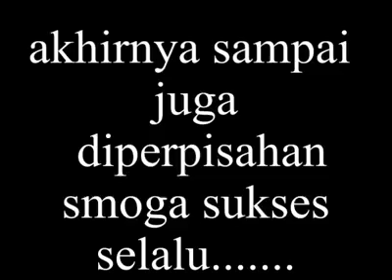RED BULL goes to pangandaran SMK BI KUNINGAN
kenangan smk bi kuningan 2011 pangandaran